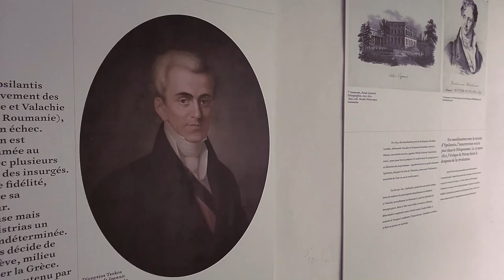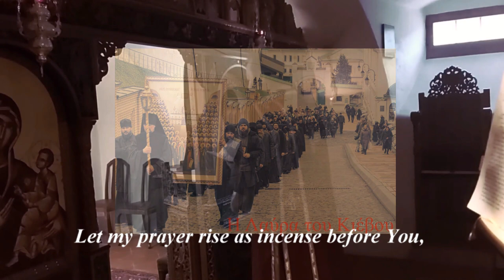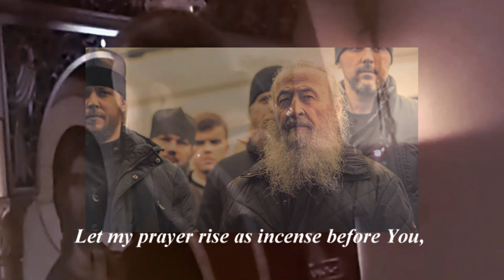ARCHIMANDRITE DIONYSIOS ON THE FILM "WHERE ARE YOU, ADAM?"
The Ukrainian Protodeacon, Aleksandr Plyska, producer of the award-winning film "Where are you, Adam?", of which he was the inspiration, visited the Sacred Monastery of "John Capodistrias" in Switzerland, where he showed his film to the Brotherhood of Archimandrite Dionysios Kalambokas, and afterward he recorded the Elder's comments about the film.